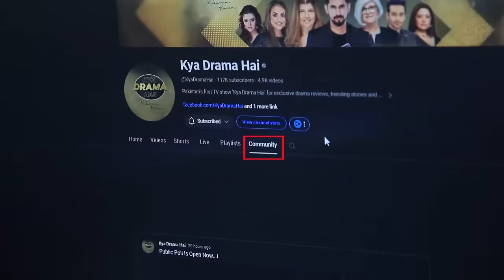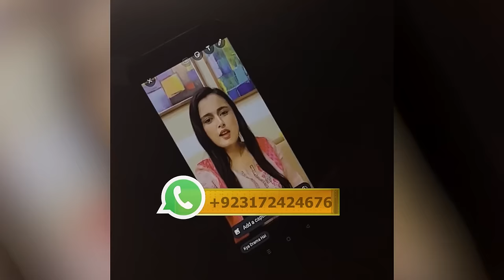Jaan e Jahan | Radd | Drama Reviews | Season 5 - Episode #132 | Kya Drama Hai With Mukarram Kaleem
00:00 Introduction
00:49 Scene Of The Week
04:38 Radd
13:16 Jan e Jahan

Jaan e Jahan Synopsis:
The Story Revolves Around the Life of Mahnoor. She is in Love With Shehram. On the Other Hand, Shehram is also Willing to Make Sacrifices for Mahnoor. Unfortunately, Jealousy in Relationships and Class Meanness Become Obstacles to their Relationship. Shehram, However, Gives Up His Luxurious Lifestyle to Gain Mahnoor’s love.

Channel: Ary Digital
Directors: Qasim Ali Mureed
Writers: Rida Bilal
Production: Six Sigma Plus Production & Next Level Entertainment

Cast:
Hamza Ali Abbasi, Ayeza Khan, Sawera Nadeem, Raza Talish, Haris Waheed, Asif Raza Mir, Emmad Irfani, Srha Asgr, Kinza Malik, Nawal Saeed, Mariyam Nafees, Nausheen Shah, Noor Ul Hassan

Radd Synopsis:
Plot revolves around 3 main characters and their households. Radd is essentially a love triangle involving characters that have complicated circumstances. The relationship dynamics between Zain (Arsalan Naseer), Emaan (Hiba Bukhari), and Salaar (Shehryar Munawar)

Channel: ARY Digital
Director: Ahmed Bhatti
Writer: Sanam Mehdi Zaryab

Cast:
Sheheryar Munawar, Hiba Bukhari, Arsalan Naseer, Naumaan ijaz, Dania Enwer, Adnan Jaffar, Nadia Afgan, Asma Abbas, Yasmin Peerzada and others.

Judges: Nadia Khan, Rubina Ashraf, Marina Khan.